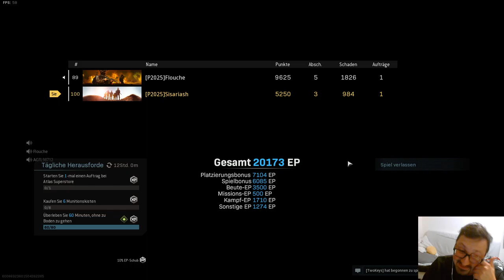Clip first Duo win with Flouche